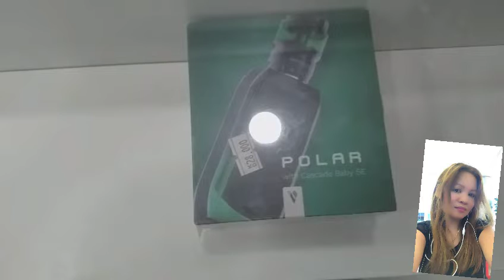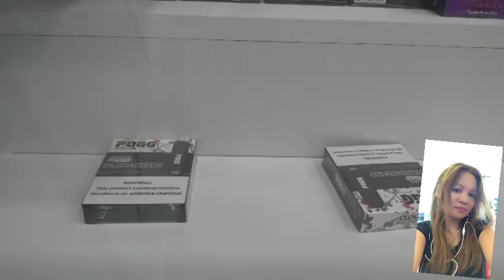KAPUSO MO OFW: VAPE SHOP SHAAB ALBHARI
Aim